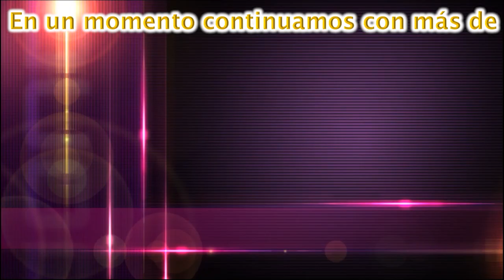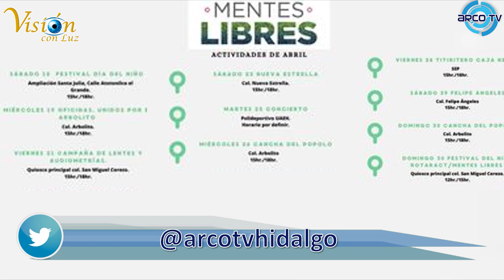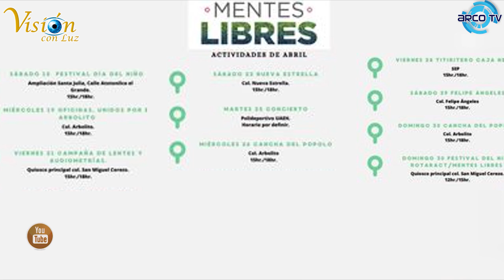Gerardo Sosa Martínez en VISIÓN CON LUZ por ARCO TV HIDALGO El canal de tu confianza 2023 04 20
Visión con Luz
El enfoque más claro e iluminado e un programa con la mejor vista en todo lo que acontece día a día
El enfoque con mayor veracidad y objetividad en moda, belleza, salud, economía, política
Director General y productor: Lic. Eduardo Corella Leal
Conduce: Luz Rubio González
Invitado: Gerardo Sosa Martínez
Tema: Mentes Libres A. C.